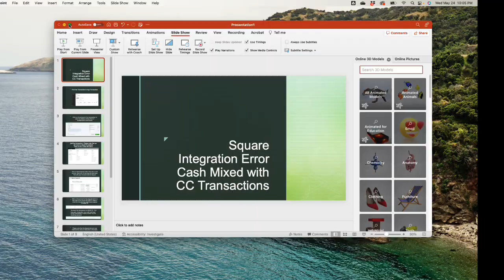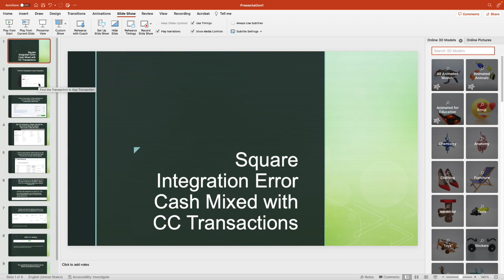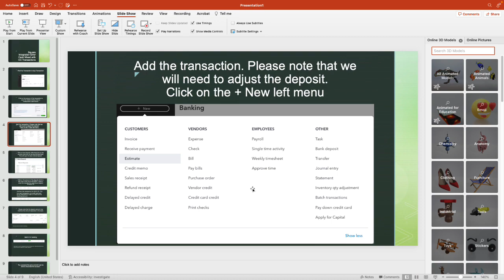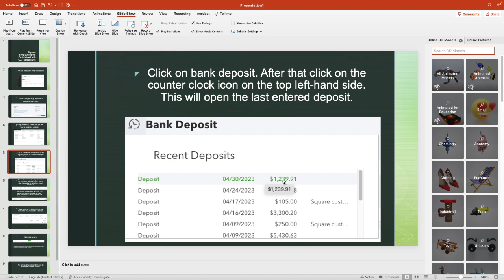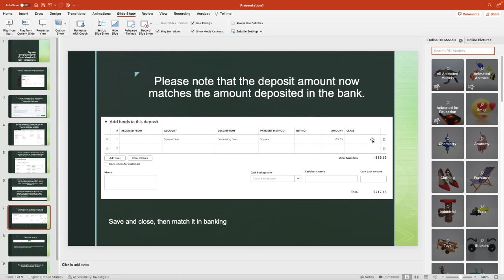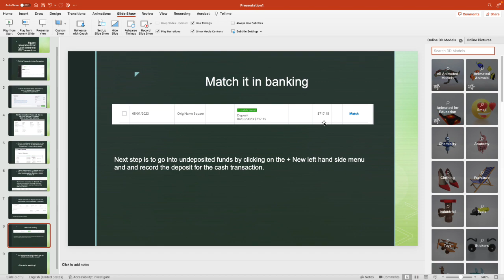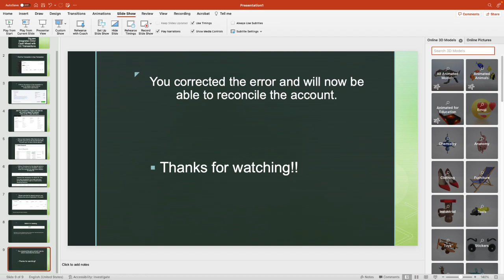Square QuickBooks Integration Error when transactions from Square does not match the bank deposit.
Must see if you are having trouble with Square transactions not matching the bank deposit because they are being combined credit card and cash/check transactions.
Step by step tutorial on how to work around the integration error.